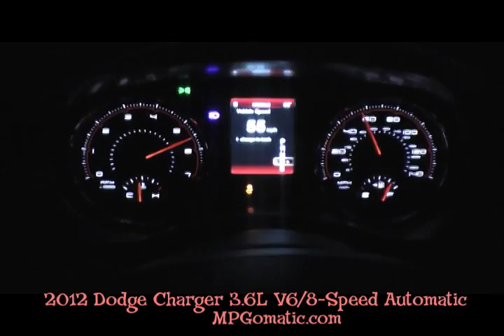2012 Dodge Charger V6 0-60 MPH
drops the hammer on a 2012 Dodge Charger V6 for a 0-60 MPH acceleration test. This RWD Charger is a Blacktop edition, equipped with 20-inch wheels, the 3.6-liter Pentastar V6 engine and the eight-speed automatic transmission.

The Charger's Pentastar V6 produces 292 horsepower (HP) and 260 foot pounds of torque.

Test performed in Drive with Traction Control off.